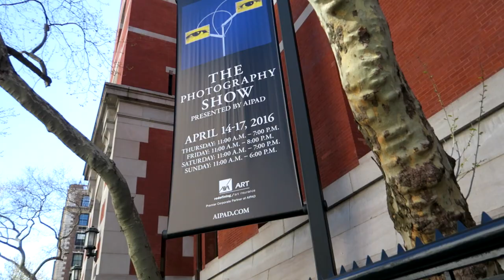TRAVELING WITH PHOTOGRAPHY EQUIPMENT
This weeks Q&A is on traveling with photography gear - thanks to all who sent questions.

Ted Forbes
The Art of Photography
3100 Main St #135